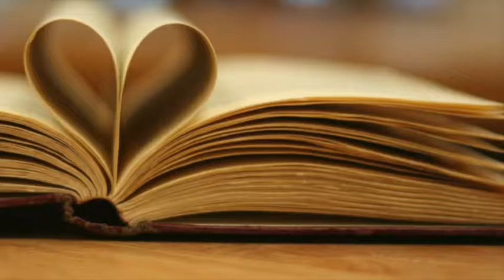Jour 7: Petit Noël - ABCD - Coincé dans la cheminée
En attendant Noel, jour 7
Trois petites histoires de Noël, mignonnes et drôles